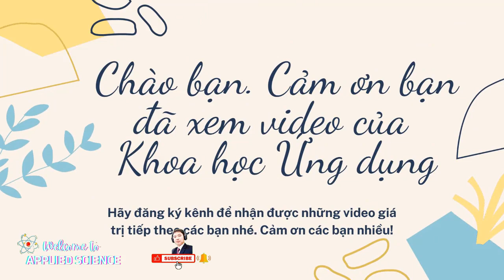Nhạc Quê Hương Không Lời Hay Nhất | Quê Hương Là Chùm Khế Ngọt...Ai Nghe Cũng Nhớ Quê nhà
👉 Video nhạc đồng quê - Nhạc quê Hương không lời hay nhất với những hình ảnh về đồng quê đẹp nhất được tạo ra với hy vọng sẽ tạo cho các bạn có những giây phút thư giãn, hoài niệm về quê hương sau những ngày, những giờ làm việc vất và nơi đô thị. Những bản nhạc quê hương tuyệt đẹp kết hợp với những hình ảnh đẹp tuyệt về đồng quê được chọn lọc sẽ giúp các bạn thư  giãn hơn, hạnh phúc hơn trong xã hội hiện đại này.
1/ Chủ TK: THÂN TRUNG DŨNG Số TK: 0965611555 - Ngân hàng: TMCP Quân đội (MB) - Chi nhánh: Long Biên, Hà Nội
 2/ Chủ TK: THÂN TRUNG DŨNG Số TK: 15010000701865 - Ngân hàng: TMCP Đầu tư và Phát triển Việt Nam (BIDV) - Chi nhánh: Long Biên, Hà Nội